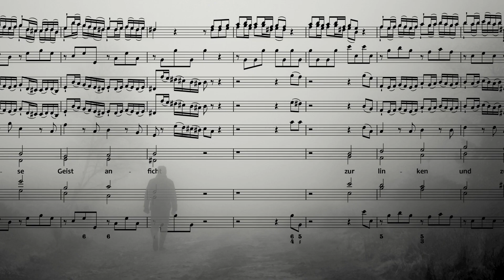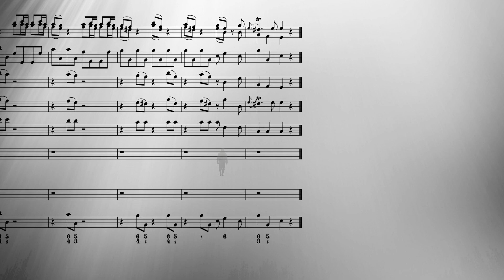🎶cantāmus edition 🎶Graupner Chorale No. 𝟛𝟚𝟚: 𝕱𝖚𝖊𝖍𝖗 𝖚𝖓𝖘, 𝕳𝖊𝖗𝖗, 𝖎𝖓 𝖁𝖊𝖗𝖘𝖚𝖈𝖍𝖚𝖓𝖌 𝖓𝖎𝖈𝖍𝖙 (from GWV 1122/26)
First performance: 24/03/1726 (Oculi - 3rd Sunday of Lent)
Verse text: Führ uns, Herr, in Versuchung nicht
Text source: 7th verse of Vater unser im Himmelreich (Martin Luther, 1538/9)
Chorale melody: Vater unser im Himmelreich (Martin Luther)
1st movement of cantata Vater unser im Himmelreich(GWV 1122/26)
Scoring: SATB, 2 Flutes, Bassoon, Strings and Continuo

Text:
7. Führ uns, Herr, in Versuchung nicht,
wenn uns der böse Geist anficht
zur linken und zur rechten Hand
hilf uns thun starken Widerstand,
im Glauben fest und wohlgerüst't
und durch des heilgen Geistes Trost.

English translation by George Macdonald (1876):
7. Into temptation lead us not.
When the evil spirit makes battle hot
Upon the right and the left hand.
Help us with vigour to withstand,
Firm in the faith, armed 'gainst a host,
Through comfort of the Holy Ghost.